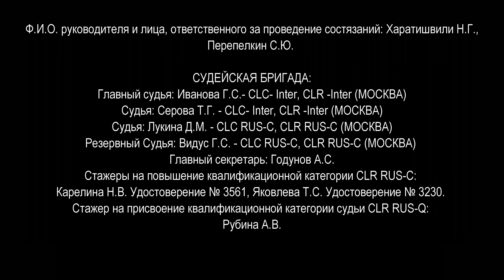Суки Родезийский Риджбек 4-й забег